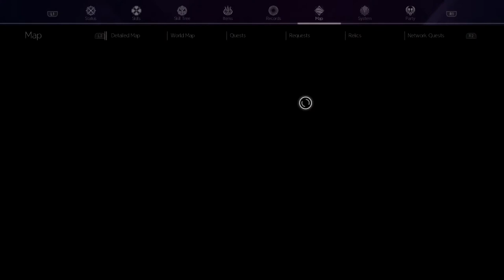Sword Art Online Alicization Lycoris Gameplay Part 50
Chapter 2.2: Salvation - Visitor